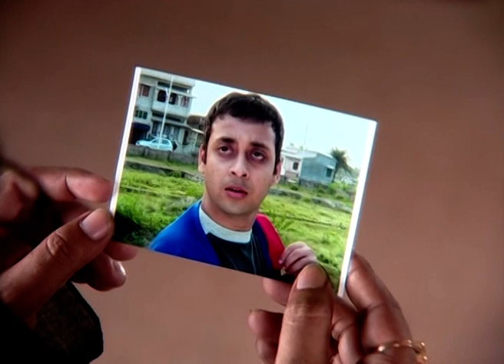Raja Gaja | Bangla TV Serial | Episode - 437 | Best Scene | Zee Bangla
রাজা গাজা - Raja Gaja | Bangla TV Serial | Ep - 466 | Best Scene | Zee বাংলা